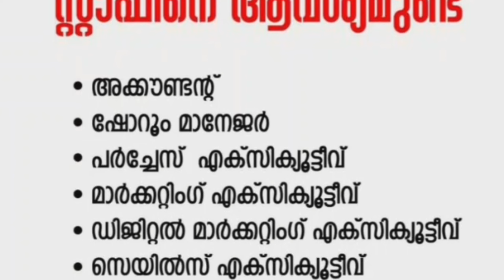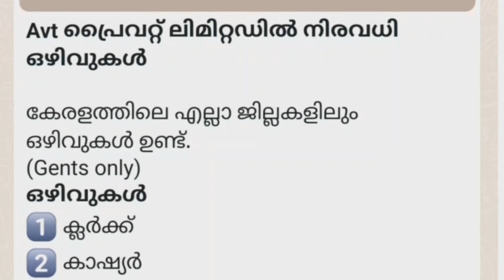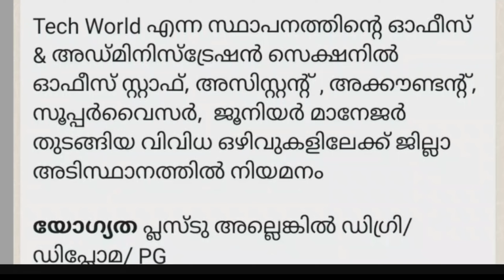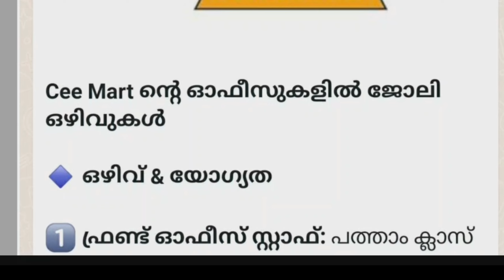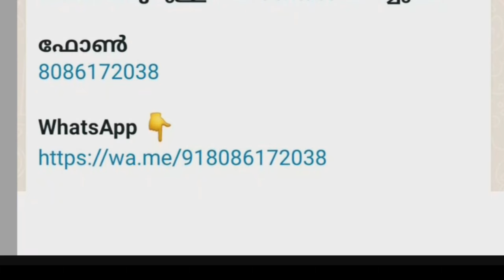Job vacancy2024malayalam /kerala job vacancy/job vacancyMalayalamJobvacanncy 2024|Pvt job|Govt job68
job vacancy Malayalam/Job vacancy 2023|Govt job|@sparklearn-pscandjobs9501

aspirant group job

gulf jobs
abroad jobs
dubai jobs
qatar jobs